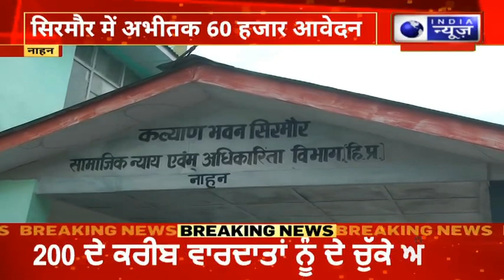Nahan: इंदिरा गांधी प्यारी बहना सुख-सम्मान निधि योजना की कोई अंतिम तिथि निर्धारित नहीं | India News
इंदिरा गांधी प्यारी बहना सुख सम्मान निधि योजना प्रदेश सरकार की एक महत्वकांक्षी योजना है. जिसके तहत पात्र महिलाओं को 15 सौ रुपया प्रति महीना दिया जा रहा है... सिरमौर जिला में अभीतक 4 हजार 128 महिलाओं को इस योजना का लाभ मिल चूका है... जिला कल्याण अधिकारी विवेक अरोड़ा ने बताया कि प्रदेश सरकार की इस महत्वकांक्षी योजना के तहत आवेदन लिए जा रहे हैं...